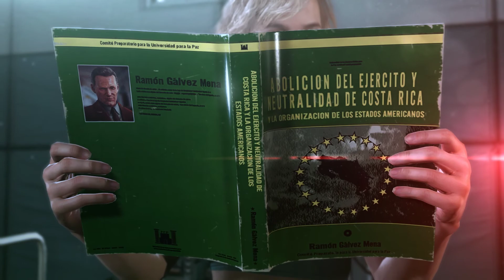Metal Gear Solid V #13 [NO UPGRADES] PAZ ROOM + Side Ops 51, 52, 83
ALL EPISODES (MISSIONS) + ALL SIDE OPS, played with INSANE personal restrictions, in a single Restricted and Rushed Run.
THIS IS THE RUN for real fans of the franchise.

Personal Challenges:
NO UPGRADES (not even for Buddies & Chopper);
ALWAYS Commencing Missions ASAP: I can't choose between day or night;
S-Rank;
No Alerts;
No Kills;
No Reflex;
No Damage (why not?);
Only D-Horse as Buddy (except for Episode 45).

The NO UPGRADES Challenge stands for:

To Play the ENTIRE GAME using only the basic tier 1 versions of:
Tranquilizer Pistol;
Assault Rifle;
Grenades;

For anything else I need, OSP Rules (on site procurement).